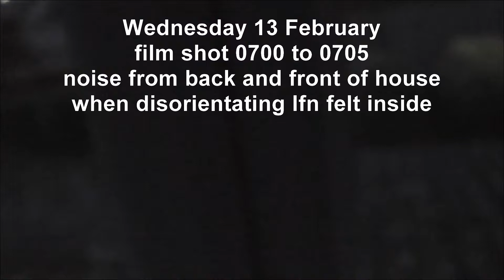disorientating lfn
Low frequency noise